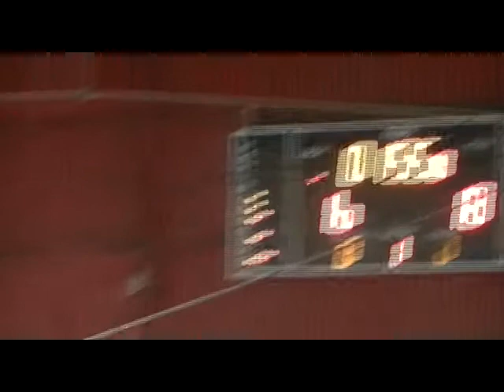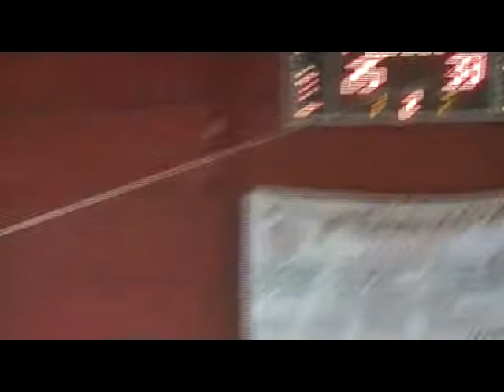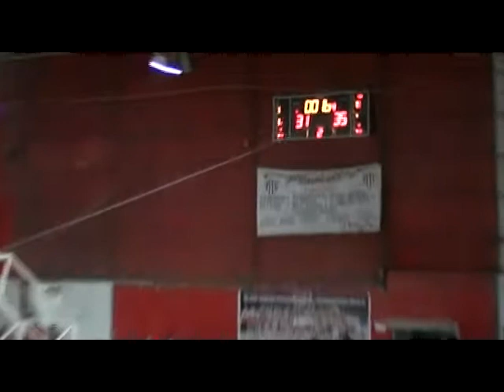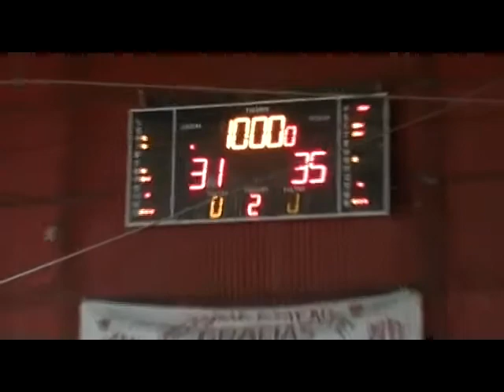VILLA ANGELA vs ECHAGUE 16 12 15 primer tiempo